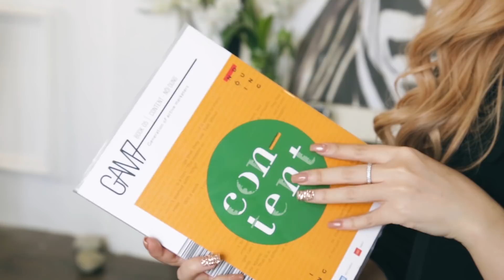TRONG TÚI SAO - IN HER BAG | CÓ GÌ TRONG TÚI "THÁNH SON" CHANGMAKEUP ?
Changmakeup là một trong những beauty blogger có sức ảnh hưởng lớn nhất tại Việt Nam hiện nay, khi sở hữu tới 2,4 triệu người theo dõi trên 3 mạng xã hội Youtube, Facebook và Instagram chỉ sau 2 năm hoạt động. Ở tuổi 22, cô đã chính thức trở thành nhà đồng sáng lập và Giám đốc Sáng tạo của thương hiệu mỹ phẩm OFÉLIA. Đẹp tháng 12 đã có dịp lục ba-lô của cô nàng đáng yêu đình đám này, cùng xem nhé!